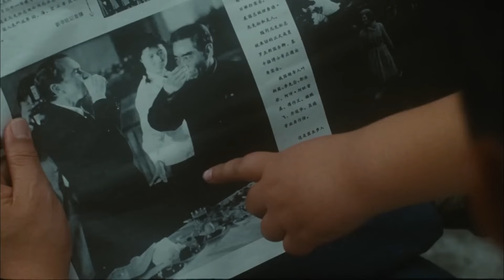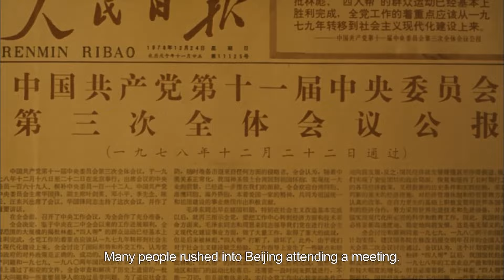Me enamoré de la novia embarazada de mi amigo de la infancia【La historia de David】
Narra la historia de tres niños en los hutongs del viejo Pekín de los años setenta. David Wang, Li Hongbing y Su Jasmine, tres amigos de la infancia, juegan juntos desde la niñez hasta la edad adulta. David Wang acepta el trabajo de su padre y entra en un restaurante, pero tiene que convertirse en limpiador porque hace mal el arroz frito con huevo. Li Hongbing y Jasmine se enamoraron, pero al final rompieron y salieron al mundo, dejando atrás a una Jasmine embarazada y a David Li, que estaba obsesionado con ella, y dolorida abortó al bebé y se fue al sur a perseguir su sueño de convertirse en una estrella. El tiempo pasa, y el destino de los tres también cambió drásticamente al cambiar el mar .